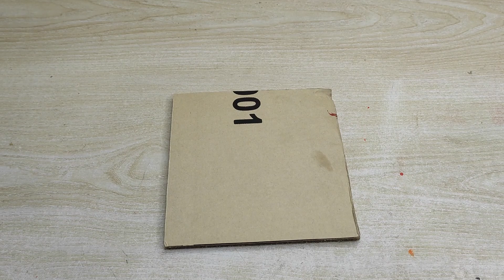Unique cardboard recycling for home decor | Creative cardboard crafts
By watching these channel videos,  anyone can learn a lot of easy crafts. It helps them feel very excited and happy.